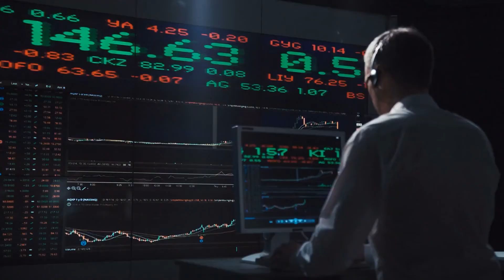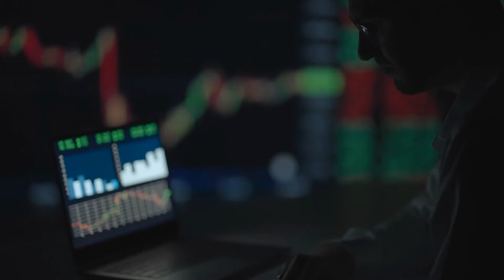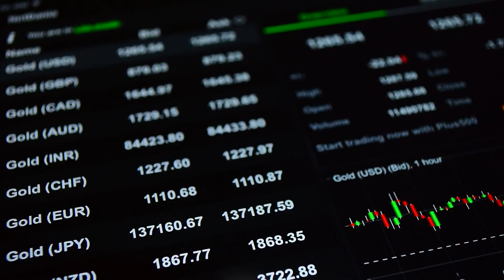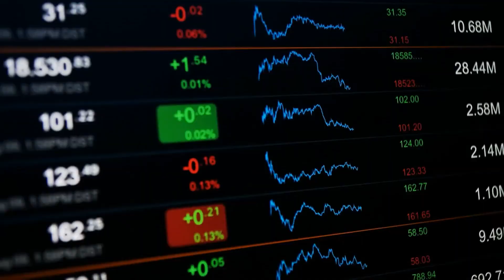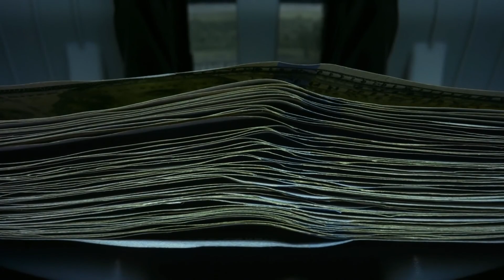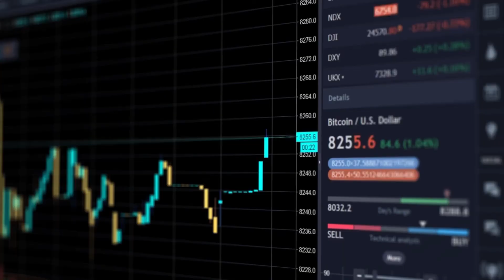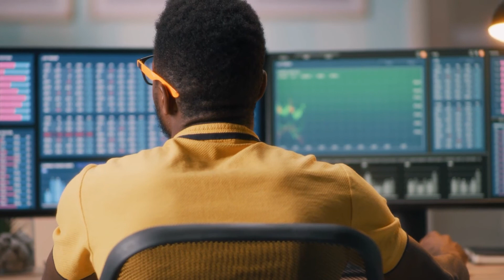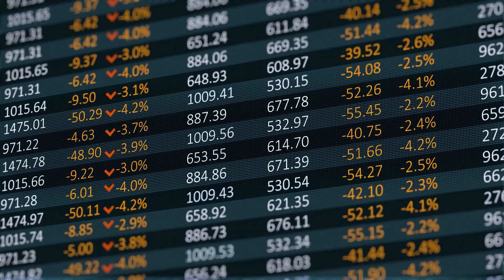Physical Metal Market Will Push Silver to $35!! | Jim Iuorio Silver Price Prediction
Jim Iuorio stats the facts about how silver price could ramp up to 35 dollar in near future. Listen to his Silver Price Predictions and make your move!

Silver has been "dead money" for the past six months, but its fortune is about to change with the precious metal's fundamentals pointing to a breakout towards $35, said Jim Iuorio, TJM Institutional Services managing director.

Silver is up more than 4% on the week so far, with the potential to go a lot higher.

"I've been long silver for quite a while, and it's been a painful trade. Copper broke out of a pretty significant technical pattern last week, and I believe silver is following it today," Iuorio said.